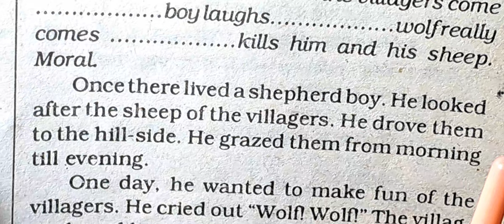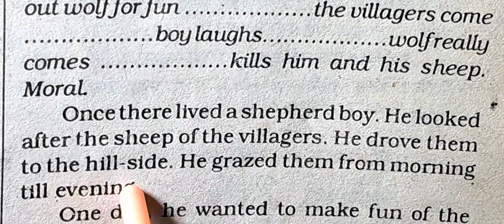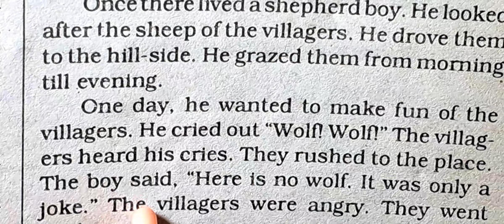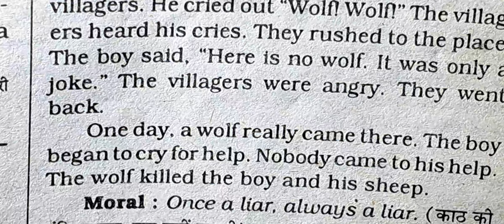class 3,4,5,6,7,8 story writing The shepherd boy ans the wolf with explanation bcert cbse in hindi.